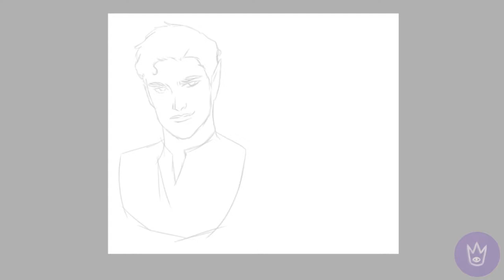RHYSAND // speedpaint sketch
Hi, this is my first video with digital art here. I'm so excited! Quick sketch of High Lord of the Night Court. Who's next?